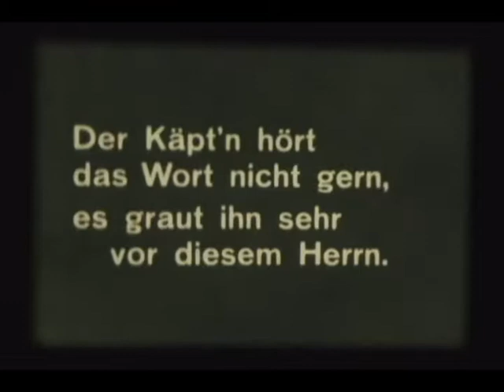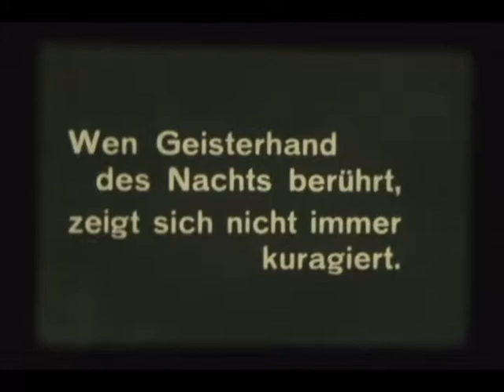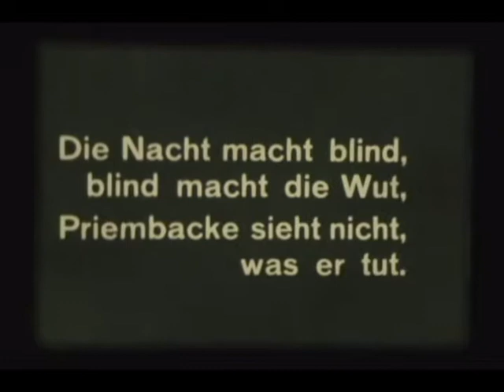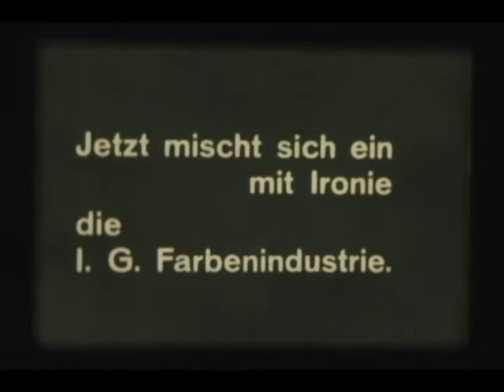Dreamtime Restoration Project #26